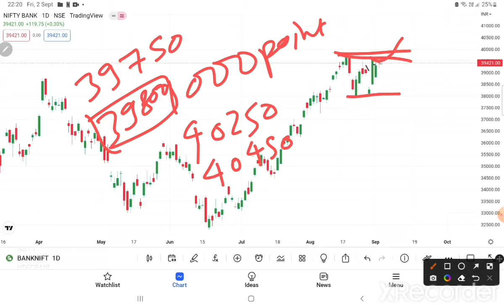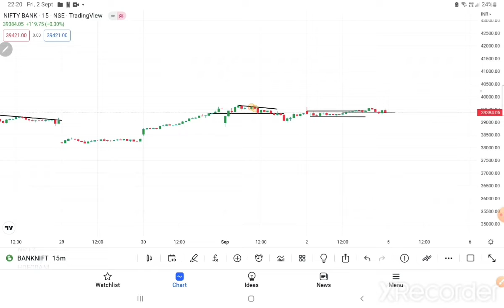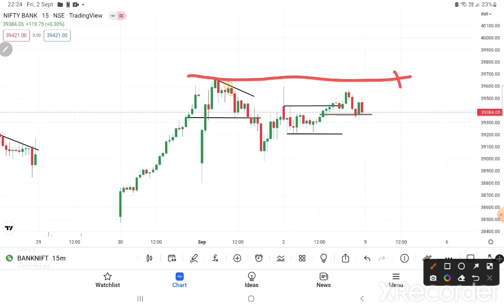BANKNIFTY PREDICTIONS for Monday 05 September 2022